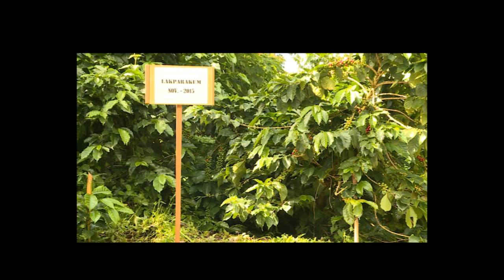නූතන කෝපි යුගයට පෙරමන් තනන අපූරු ව්‍යවසායකයා